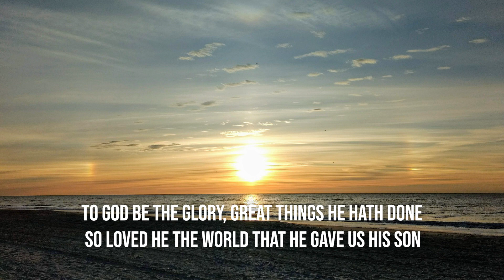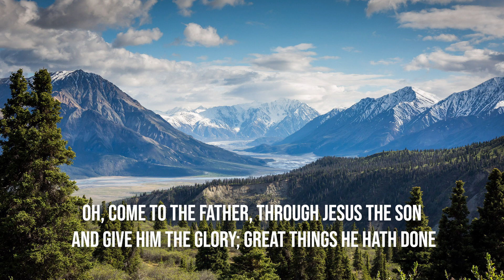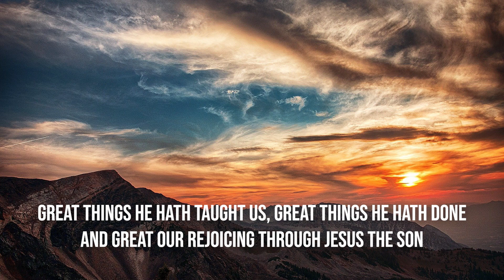To God Be the Glory / piano instrumental hymn with lyrics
Give unto the LORD the glory due to His name; Worship the LORD in the beauty of holiness.

Author : Fanny Crosby (1875)
Composer : W. Howard Doane (1875)